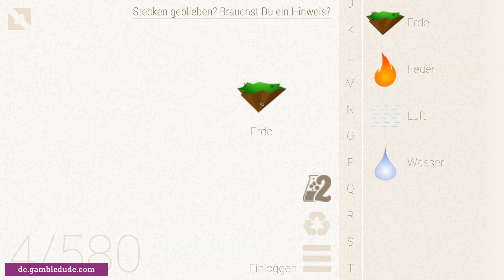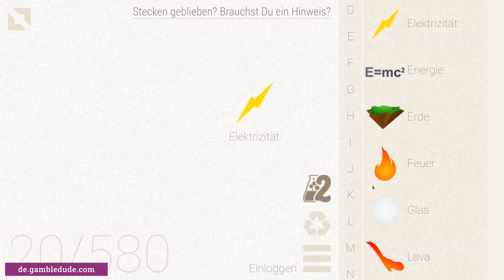Wie macht man WEIHNACHTSMANN in Little Alchemy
Das ist der einfachste Weg, um Weihnachtsmann / Nikolaus in Little Alchemy zu bekommen.